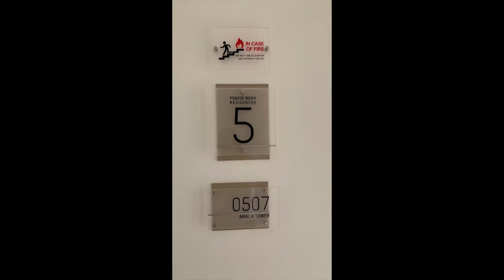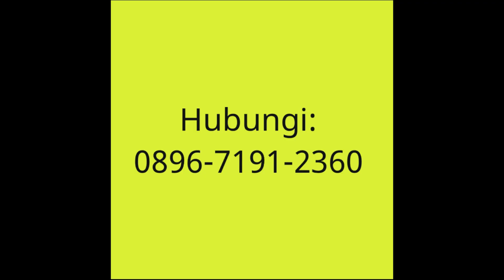Pondok Indah Residences tipe 3BR Tower Amala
Pondok Indah Residences
Tipe 1/2/3BR, Penthouse, Townhouse.
Private lift
Private lobby
Dedicated car parking
Fasilitas gym, kolam renang, sauna, lapangan tenis, lapangan basket, laundry, supermarket, jogging track, garden.
Connecting tunnel to mal PIM
Unit siap huni.
Bisa dicicil.